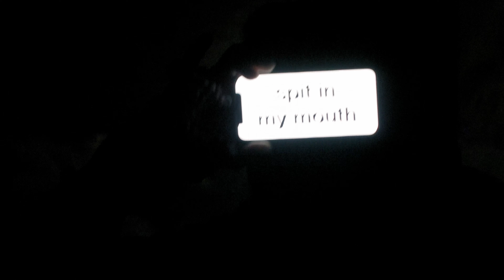Choking & Time Change - SUPERCUT.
March 2023 baby it was a drunk one.

Baltimore and Steamboat Springs